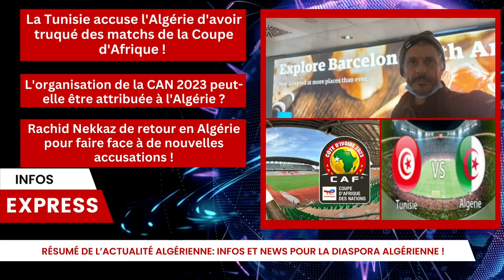L’Algérie accusée d’arranger des matchs de Coupe d’Afrique | L'Algérie organisera-t-elle la CAN 2023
Dans ce script vidéo, nous avons abordé trois sujets d'actualité concernant l'Algérie et le football. Nous avons commencé par une polémique entre l'Algérie et la Tunisie, où un analyste tunisien a accusé l'Algérie d'avoir arrangé un match de Coupe d'Afrique en 2001. Ensuite, nous avons évoqué la rumeur selon laquelle l'Algérie pourrait remplacer la Côte d'Ivoire dans l'organisation de la Coupe d'Afrique des Nations 2023. Enfin, nous avons parlé de l'activiste Rachid Nekkaz, qui est de retour en Algérie pour comparaître dans deux nouvelles affaires judiciaires. Nous avons ajouté des tags pertinents tels que "football", "justice", "CAN2023" et "Tunisie" pour aider les utilisateurs à trouver facilement cette vidéo sur notre chaîne d'information.